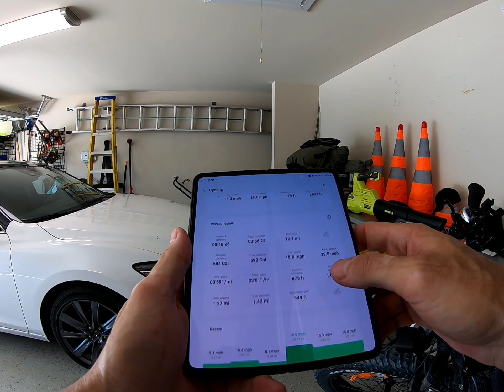Bike adventures - Lucille & George Ensley Nature Trail